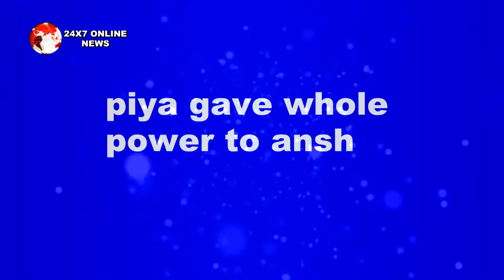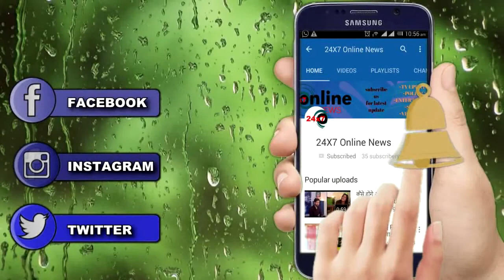NAZAR || नाग बनने के बाद “ANSH भूल जाएगा अपनी PIYA को"